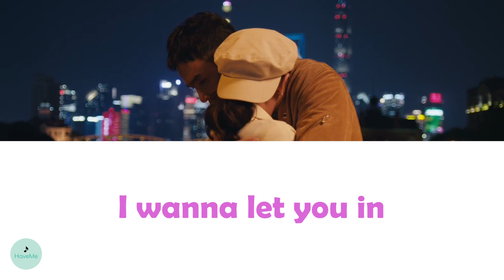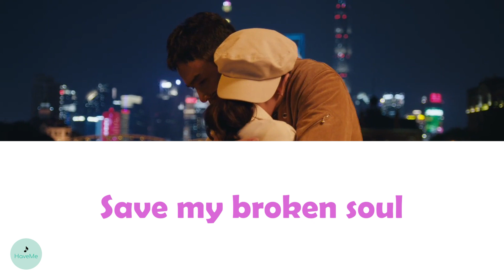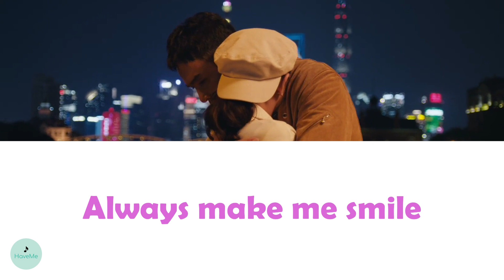Elise (廖隽嘉) & Alfie (童森) - Special One (Cupid's Kitchen OST || 舌尖上的心跳)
song name : Special One
songwriter : Elise (廖隽嘉) & Alfie (童森)
OST of Cupid's Kitchen || 舌尖上的心跳